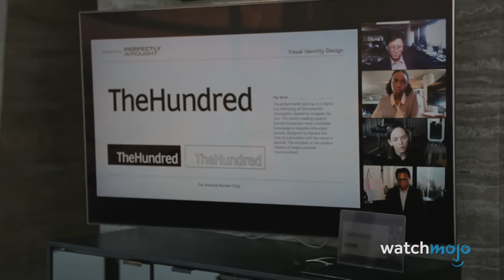Top 10 Best TV Shows of 2023 (So Far)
These TV shows had fans hooked in the first half of 2023! For this list, we’ll be looking at shows that have wrapped up their seasons prior to the end of June 2023. Our countdown of best TV shows of 2023 so far includes “Abbott Elementary” - Season 2, “Beef” - Season 1, “The Last of Us” - Season 1, and more! What’s your favorite show of 2023 so far?